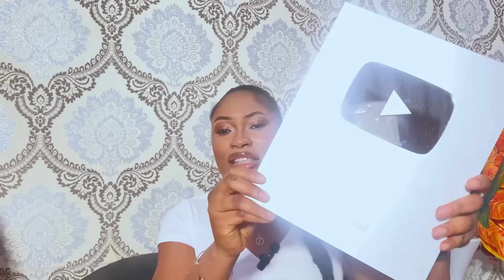Why Your P ENis is shrinking